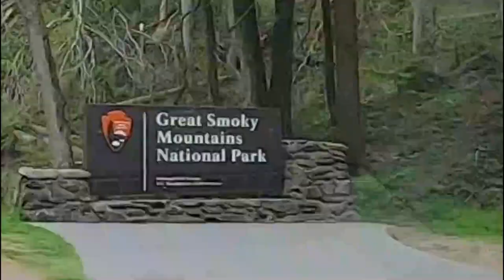The Great Smoky Mountains | Living In A Truck Camper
The Great Smoky Mountains | Living In A Truck Camper.  I spent a week at the Great Smoky Mountains National Park.  It is absolutely breathtaking.  Saw my wild first bear!  Actualy I saw several bear.  This is the first video of the Great Smoky Mountains series.

50' foot Solar Panel Extension Cables